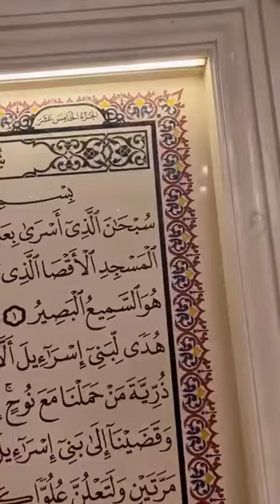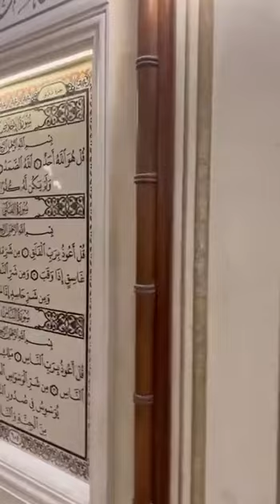مسجد القرآن الكريم في اوزبكستان فيه ثلاثين غرفة بعدد أجزاء المصحف الشريف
مسجد في اوزبكستان فيه ثلاثين غرفة بعدد أجزاء المصحف الشريف، حُفِر على جدار كل غرفة جزء كامل بخط جميل وواضح ويستطيع الجالس في كل غرفة القراءة بدون نظارة، ويُعتبر تحفة اسلامية في غاية الجمال.